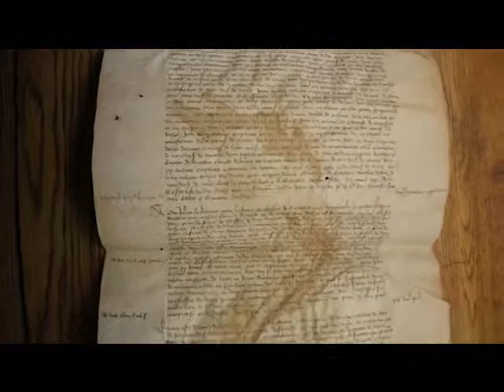The funeral of Philip the Bold of Burgundy: ADCO B 310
This eight foot long document was written by the Jean Chousat, the receiver general of finances to Duke Philip the Bold. It accounts the items bought and services rendered for the funeral procession of Duke Philip the Bold of Burgundy, which took place in 1404. The body of the Duke was embalmed and placed in a 700lb. lead coffin. This itself was placed on a chariot and pulled by six horses. This chariot was followed by 60 torchbearers wearing black mourning attire and bearing the arms of the Duke, as well as members of the Duke's family, household, retainers and allies. This ensemble took a   journey of c. 520 km as the crow flies. It first went from Halle to Douay, passing through several towns in the low countries. After resting for ten days in Douay, it headed to Dijon. Arriving at Saint-Seine L'Abbaye near Dijon on the 28th of May, it waited until the 15th of June for Jean, Philip's son, who had gone to Paris to be confirmed as the next Duke of Burgundy. The next day, the cortege went to the Church in the Chartreuse de Champmol just outside Dijon, where Philip was interred.